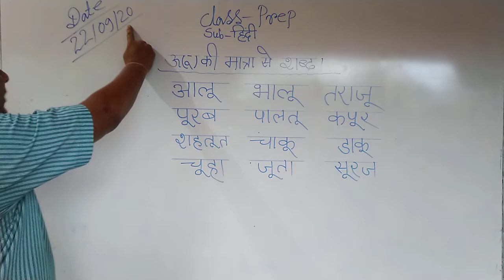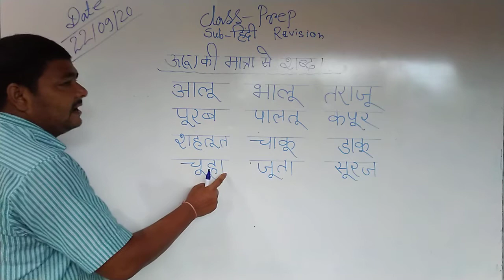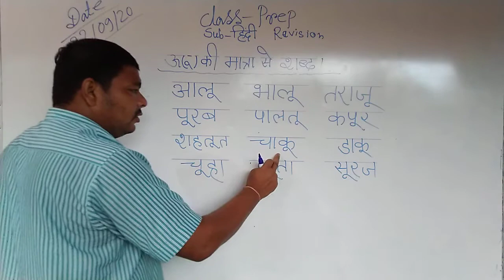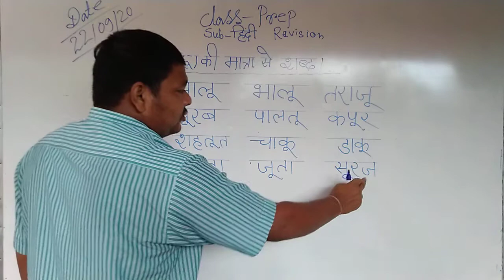Prep Hindi 22 Sep 2020